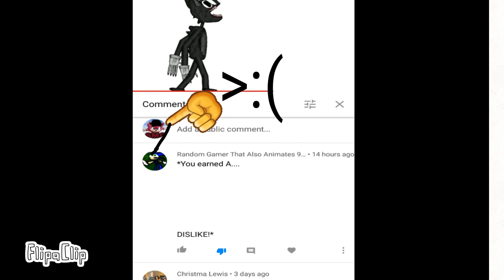I found the disliking user who is disliking my videos